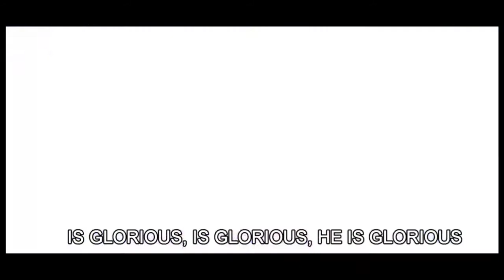Tour To kalash kalam swat booking open